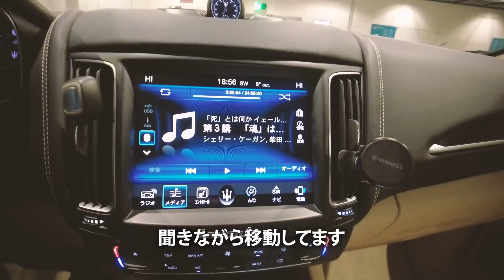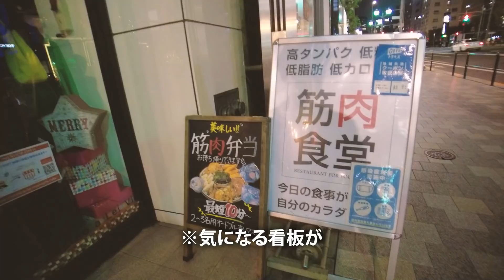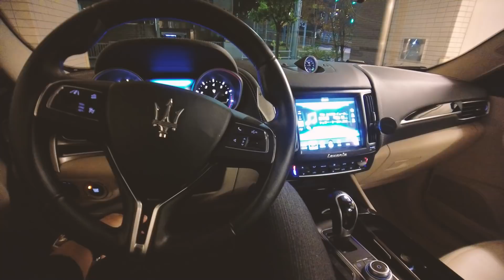【VLOG】去年よりマッチョになったので冬服インナーを新調【公認会計士】